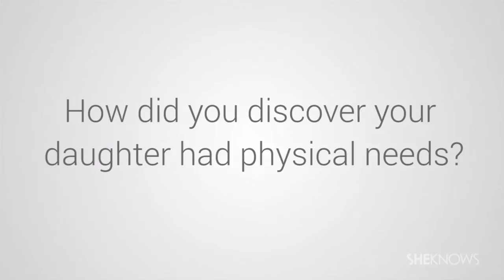The Real Housewives of New York's Kristen Taekman Shares Parenting Advice - Mommalogues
Celebrity Mommaloguer, Kristen Taekman shares her parenting experience and gives advice on raising kids.